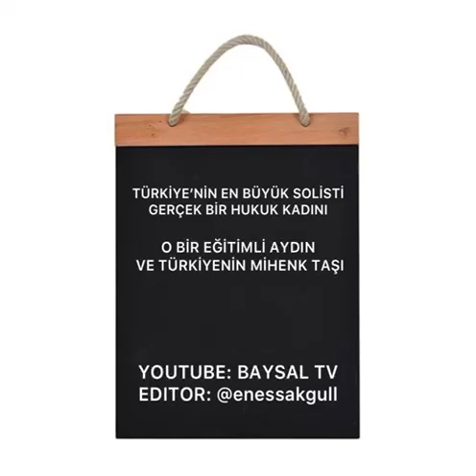sibel Baysal aklı yok fikri yok